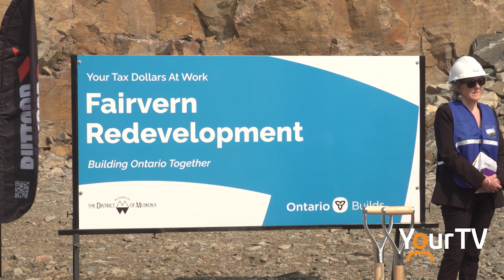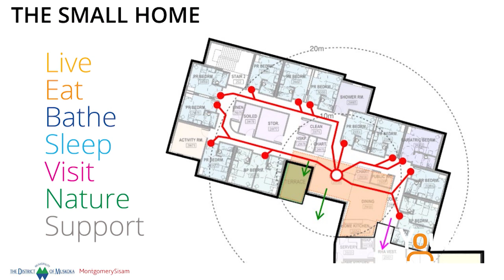Groundbreaking official at new site for Fairvern Long-Term Care Home in Huntsville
The District Municipality of Muskoka alongside the Town of Huntsville, Muskoka, Ontario has officially broken ground on the new site for the Fairvern Long-Term Care Home.

Fairvern Nursing Home Graydon The MPP Scott Aitchison